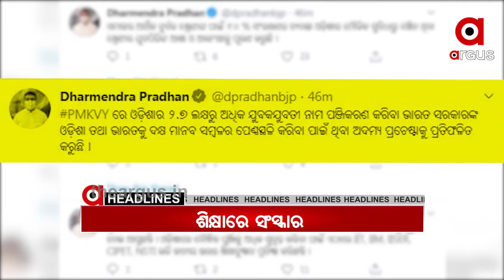Argus News Headlines 8am